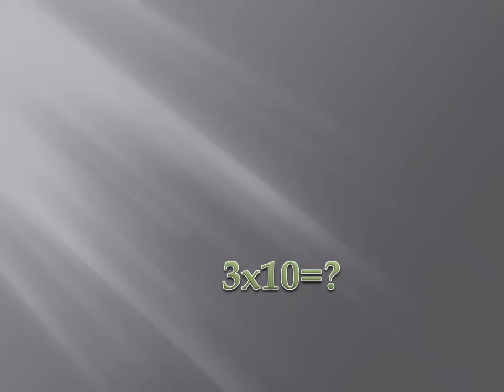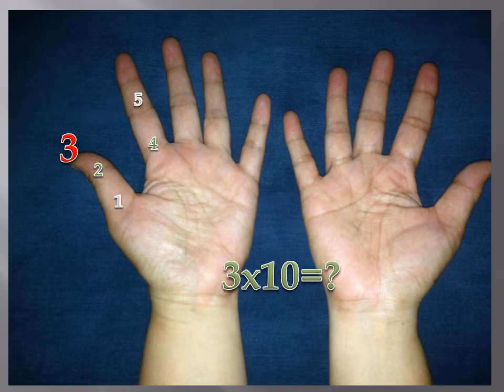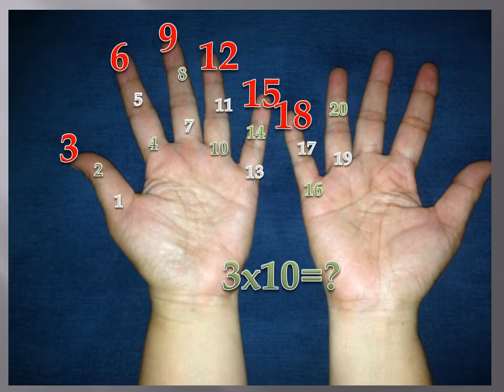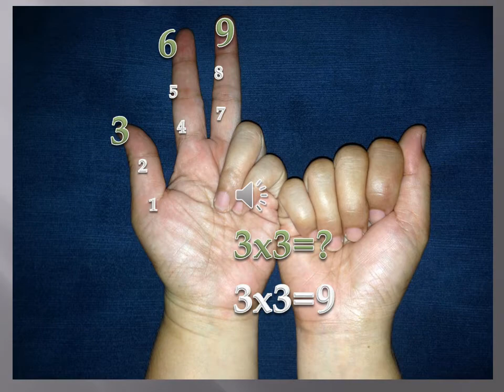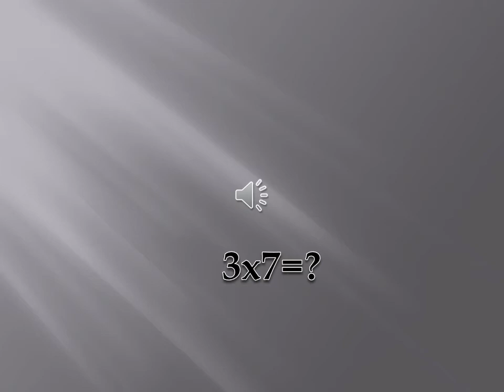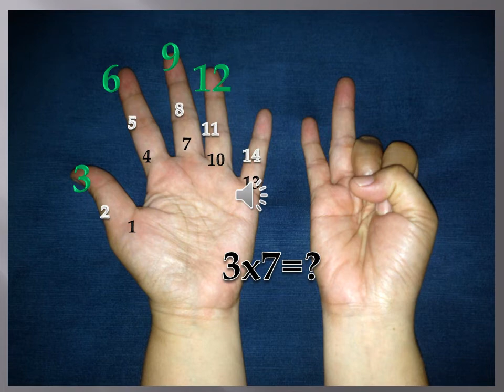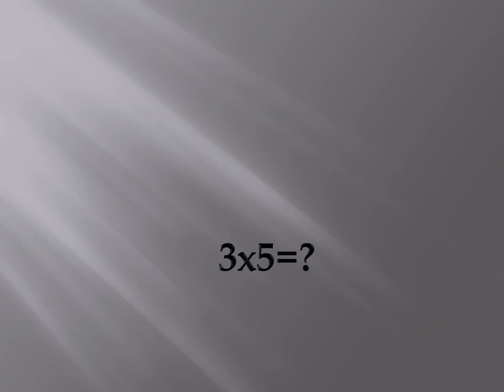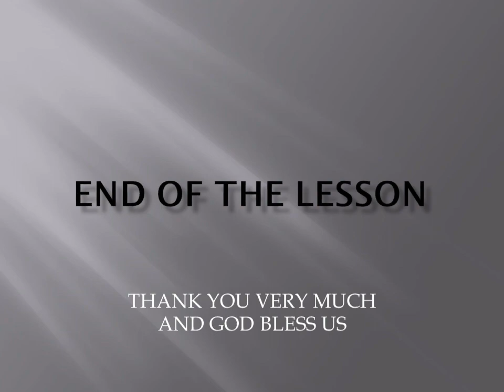FINGERSTYLE MULTIPLICATION BY 3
THIS TUTORIAL LESSONS ABOUT MULTIPLICATION TABLE BY 3 AIMS TO PROVIDE FREE TUTORIAL LESSONS FOR ALL BEGINNERS WHO WOULD LIKE TO LEARN MORE AND IMPROVE THEIR SKILL WHEN IT COMES TO THE  OPERATION OF MULTIPLICATION